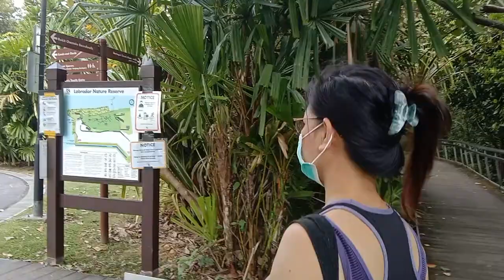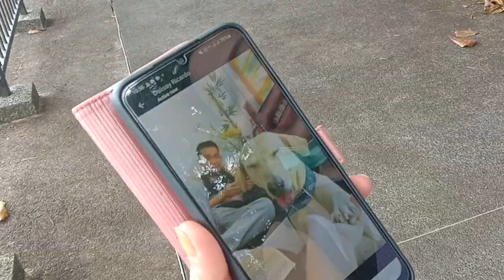found a peacock 🦚 in Labrador nature reserve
Christmas day with friends